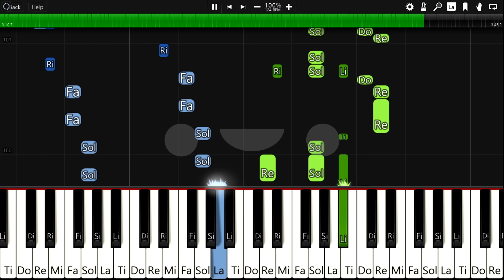Dragon Night - SEKAI NO OWARI (Piano Cover)